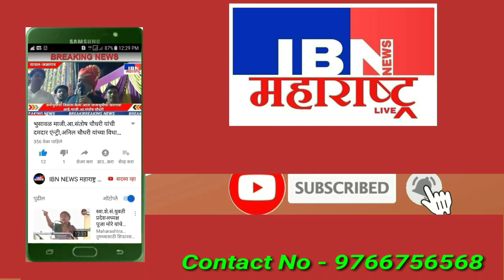यावल दवाखान्यात आक्रोश,अपघातात 10 ठार तर 7 जण गंभीर जखमी